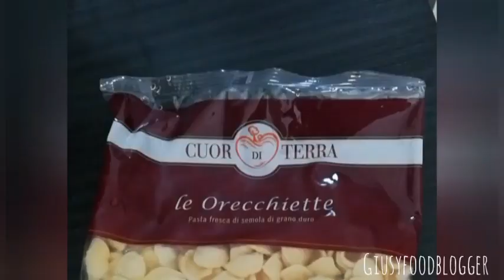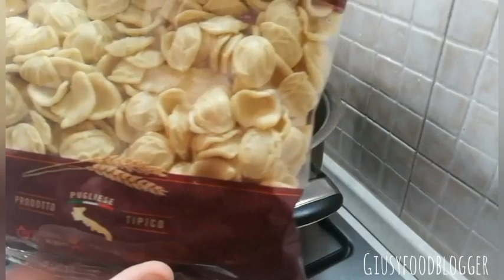Vlg cuciniamo insieme le orecchiette con broccoli e salsiccia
Oggi si cucina nella mia
Pasta con broccoli e salsiccia

Ingredienti:
500g di broccoli
500g di orecchiette
2salsiccie
Sale
pepe
noce moscata
Olio extravergine di Oliva
Aglio
 Per la ricetta completa apri il mio blog qui

Ecco il link della pagina dedicata allo showcooking per

Seguimi sulla mia pagina di instagram